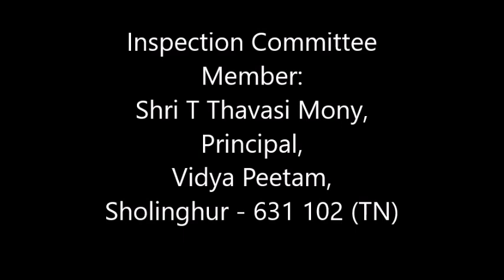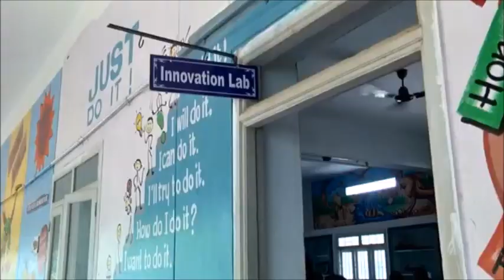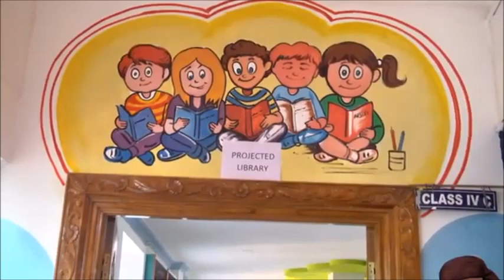CBSE INSPECTION FOR EXTENSION OF GENERAL AFFILIATION